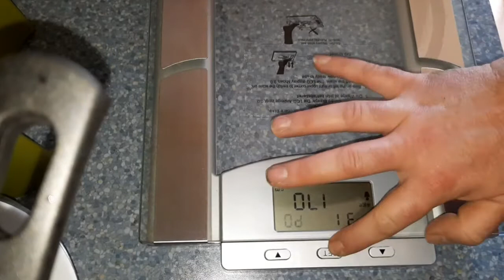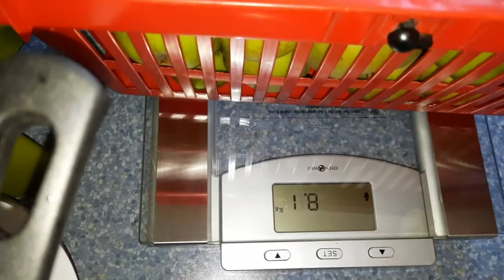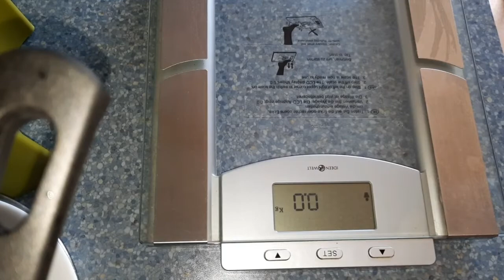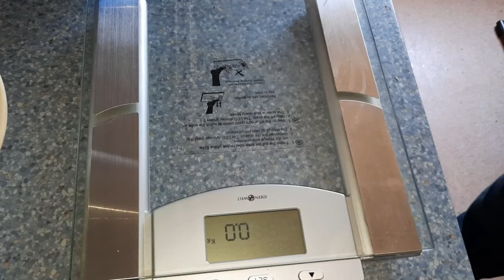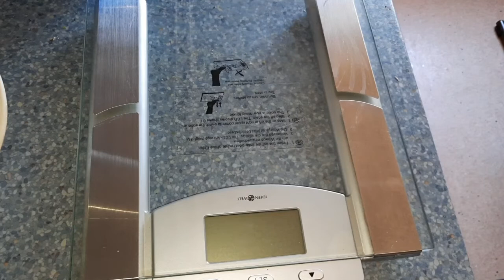Apfelernte (Boscop) + Apfelsaft + Apfelgelee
Hallöle ihr Lieben,

heute zeige ich euch meine reichliche Apfelernte und was ich daraus gemacht habe.

Liebe Grüße,

euer Garten- und Küchenfuchs Alex